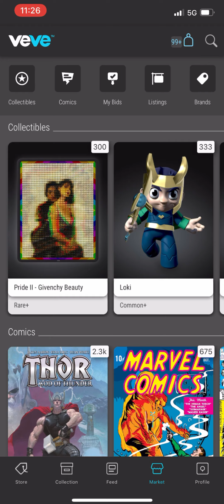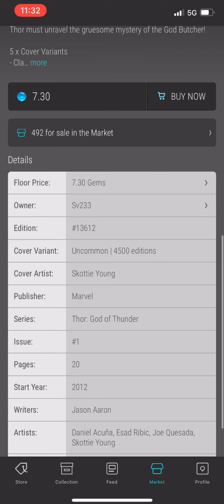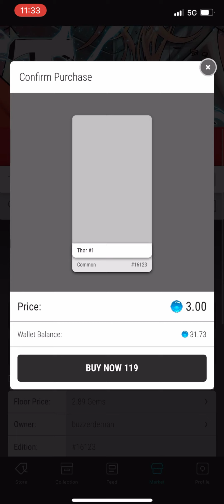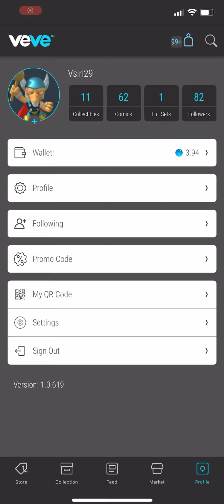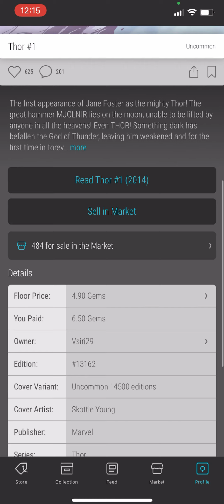Mis movimientos despues del drop de nft de thor comic